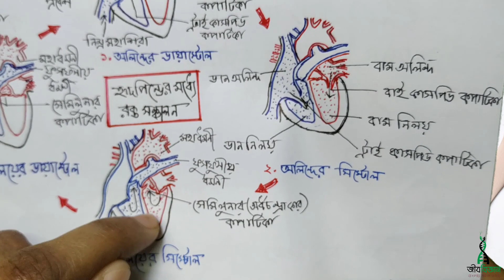হৃদপিন্ডের রক্ত সঞ্চালন পদ্ধতি